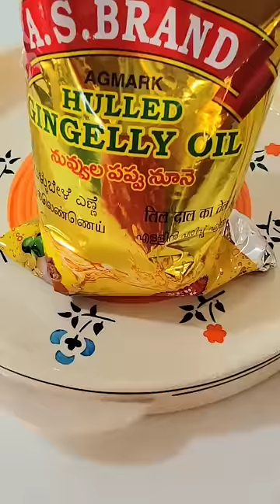Maa Entlo tasty & spicy Pacha Avakai yela chestaruo telusa..?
Pacha Avakai: ingredients
panjagutta  - saraswathi stores